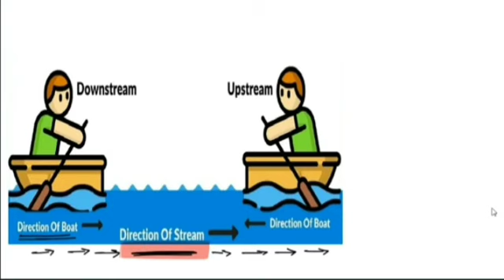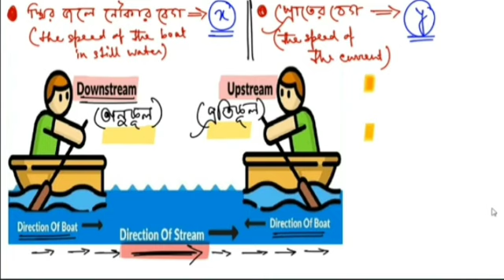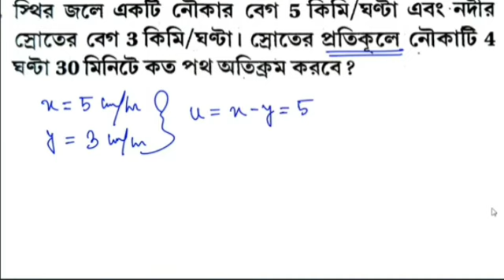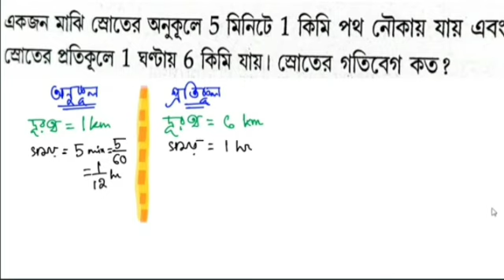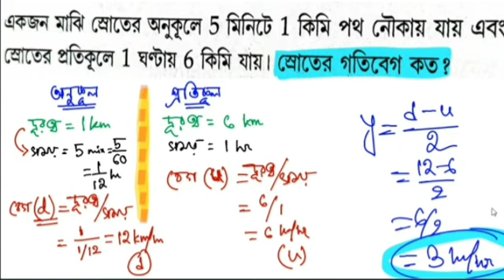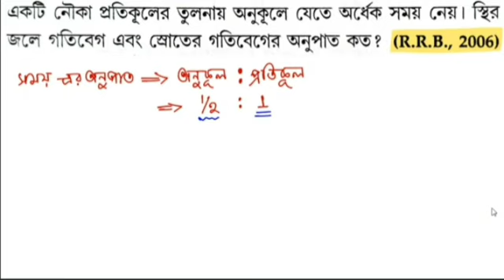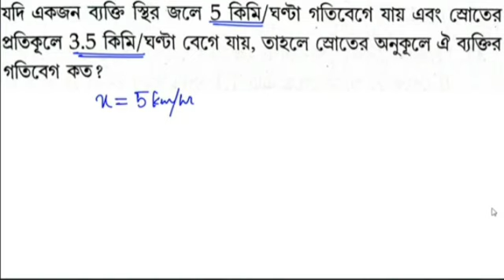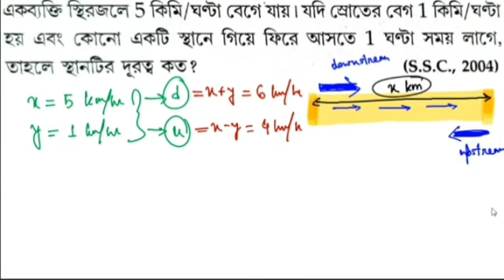নৌকা ও স্রোত || প্রথম ক্লাস || by Soumya Sir || GENERAL COMBINED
OUR COURSES :
1. WBCS PRELIMINARY (1.5 year)
2. GENERAL COMBINED (including RAIL, BANK, PSC, SSC examination) (1 year)
3. PRIMARY TET & C-TET (Central TET Examination) (6 month)
4. SLST PRELIMINARY TET (6 month)
5. SLST SUBJECT (6 month)
6. FOOD SI (6 month)
7. PSC CLERKSHIP (6 month)